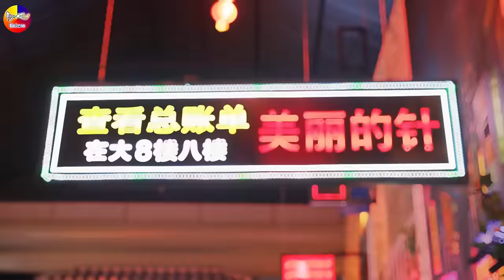LK Disco Thôn Quê KHÔNG QUẢNG CÁO-Nhạc Sống Thôn Quê Trữ Tình Bolero Remix MỞ TEST LOA PHÊ TÊ TAI